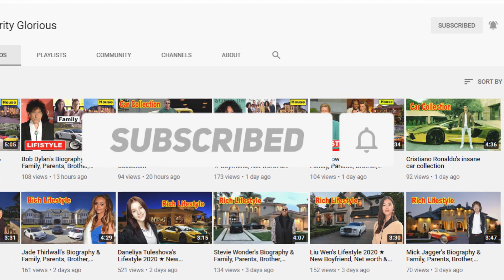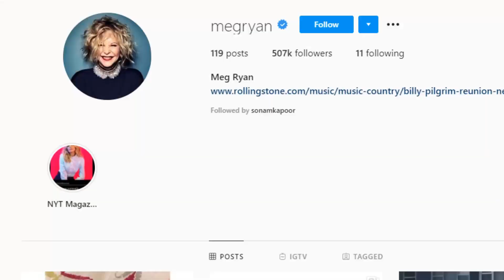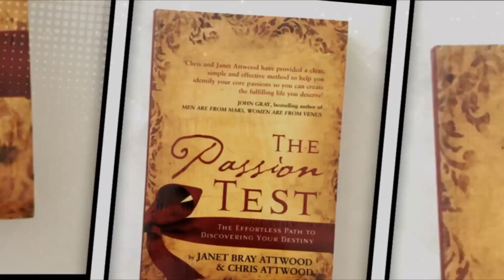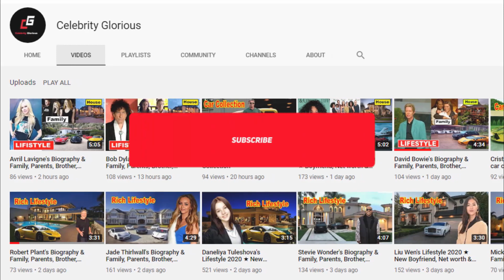Meg Ryan - Lifestyle 2021 ★ Boyfriend, Net worth, Age, Instagram, House, Family & Biography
Meg Ryan (born Margaret Mary Emily Hyra; November 19, 1961) is an American actress and producer. Ryan began her acting career in 1981 in minor roles before joining the cast of the CBS soap opera As the World Turns in 1982. Subsequently, she began to appear in supporting roles in films during the mid 1980s like box office hit Top Gun, achieving recognition in independent films such as Promised Land (1987) before her performance in the Rob Reiner-directed romantic comedy When Harry Met Sally... (1989) brought her widespread attention and her first Golden Globe nomination.

Ryan subsequently established herself, both nationally and internationally,[2] as one of the most successful actresses in the 1990s and early 2000s, particularly in romantic comedy films such as Sleepless in Seattle (1993), French Kiss (1995), You've Got Mail (1998), and Kate & Leopold (2001). Her other films include The Doors (1991), Anastasia (1997), When a Man Loves a Woman (1994), Courage Under Fire (1996), Addicted to Love (1997), City of Angels (1998), Proof of Life (2000), and The Women (2008). In 2015, she made her directorial debut with Ithaca, a film in which she also acted.

Ryan was born and raised in Fairfield, Connecticut, the daughter of Susan Jordan (née Duggan), a former actress and English teacher, and Harry Hyra, a math teacher. Her father has Polish ancestry.[3][4][5] She was raised Catholic[6] and attended St. Pius X Elementary School in Fairfield. She has two sisters, Dana and Annie, and a brother, musician Andrew Hyra, a member of the band Billy Pilgrim. Her parents divorced in 1976 when she was 15 years old.

Ryan graduated from Bethel High School in 1979. She studied journalism as an undergraduate, first at the University of Connecticut and then at New York University. During college, she acted in television commercials and the soap opera As the World Turns to earn extra money. Her success as an actress led her to leave college a semester before she planned to graduate.[9][10] When she joined the Screen Actors Guild, she used the surname "Ryan", her grandmother's maiden name.

♡Celebrity Glorious♡